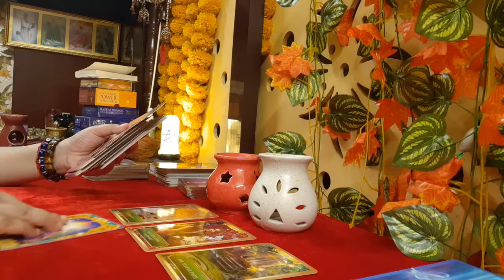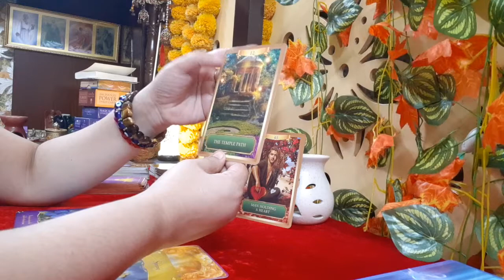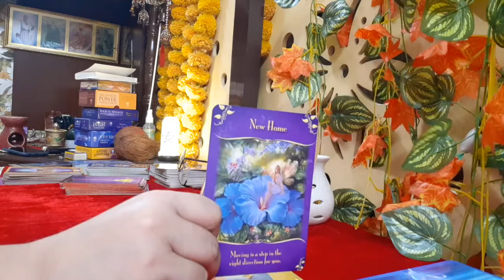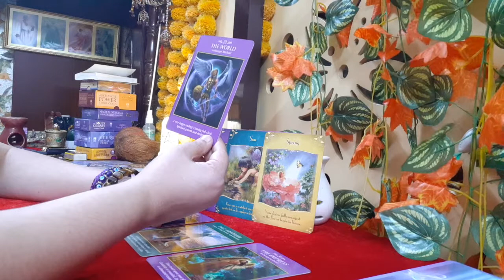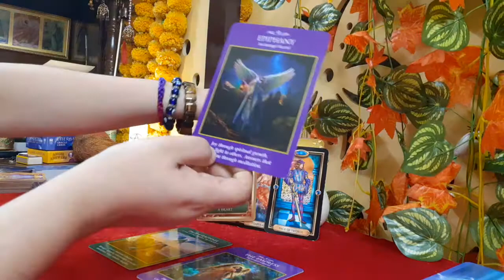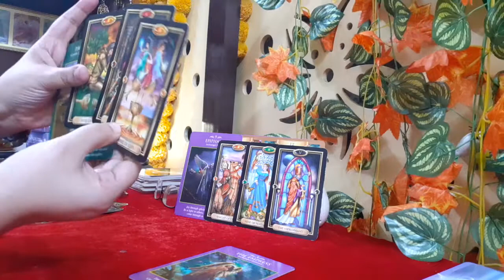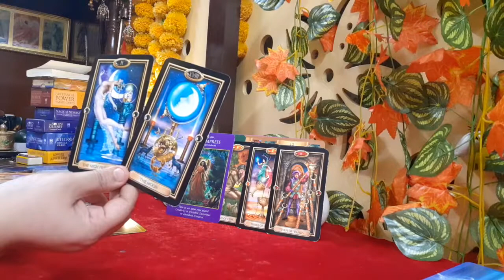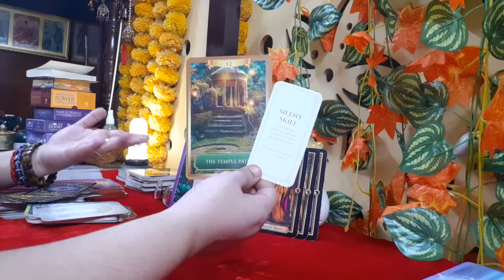Pisces October 2021| 🕉🙌✝️☸☪️ Spiritual Awakening will create Abundance&Prosperity, The intuitive You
The reading talks about your personal and professional possibilities in the month of October 2021. Your energies, your angel messages, your weekly tarot messages and finally your healing messages, oracle messages and spiritual guides messages. It is valid for the month of October.